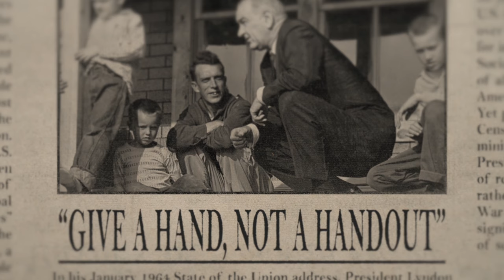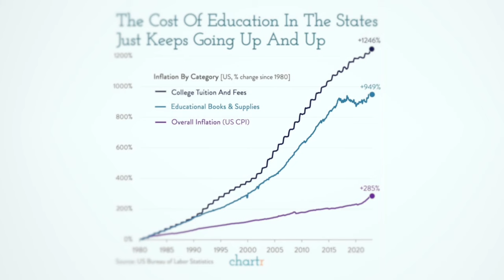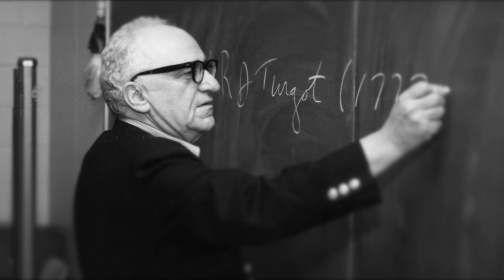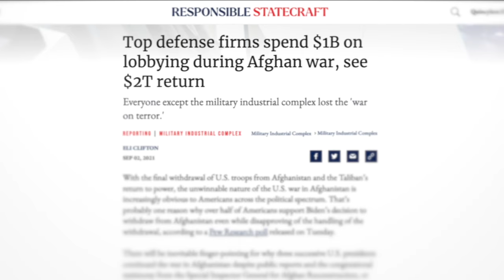America Doesn’t Need More “Efficient” Government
Donald Trump and Elon Musk want to make the federal government more efficient. But if the true aim of our political system is not to solve the problems facing Americans but to transfer wealth to the government and the politically-connected, the government is already very efficient.